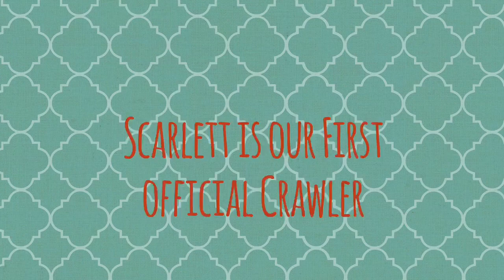We have an official crawler!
Scarlett took off this week on all 4's. These girls are getting so big.